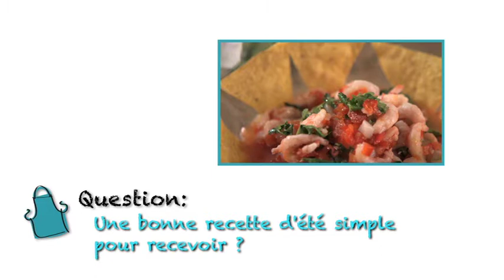Antoine au quotidien.tv - Capsule #15 : Ceviche péruvien de crevettes et pétoncles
Une autre délicieuse recette du chef Antoine! Pour les infos détaillées, ingrédients et préparation, rendez-vous